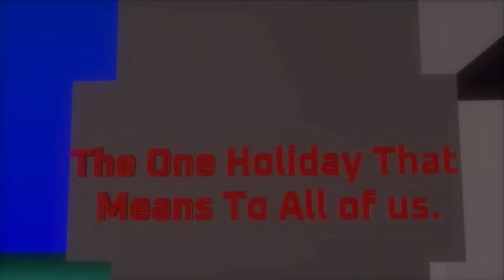Karmell & Friends Celebrate July 4th! / Maple Syrup Noveltys / Karmell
No detailed information

tags, old music, records, animation, funny, comedy, no more tag